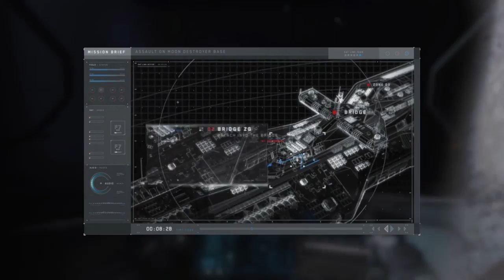Call Of Duty Infinite Warfare - Part 5